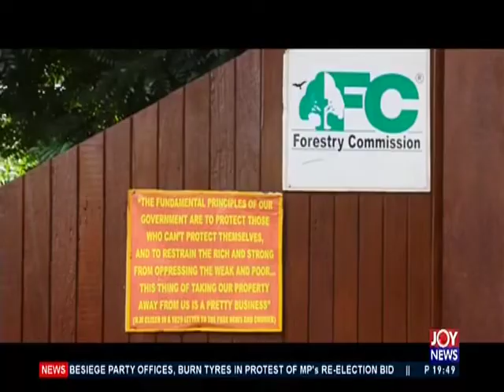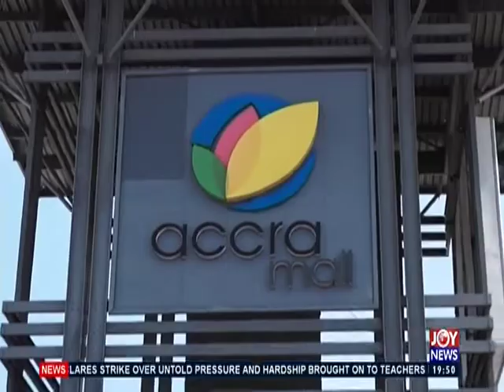Joy Business Prime (6-9-19)